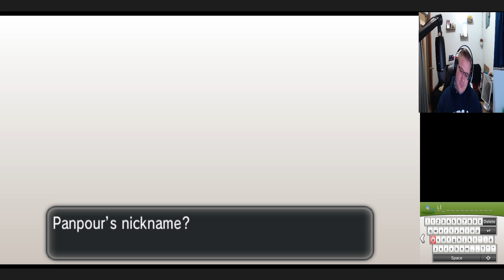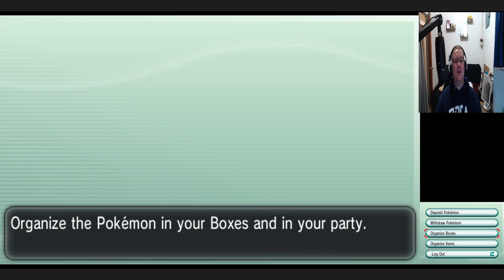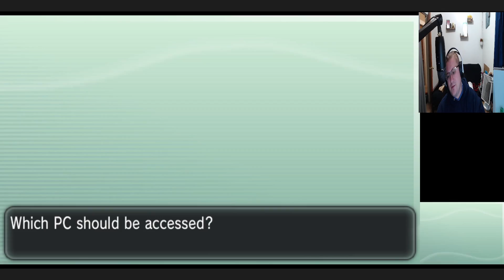A Mythical Rival Battle (15)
What's up everybody!? Today we take on Serena and get ready for another gym fight!

Rules
1- You can only catch the first Pokémon encounter in each Route or Area
2- Any Pokémon that faints is dead and MUST be released OR Boxed
3- Every Pokemon caught must be nicknamed to gain a bond with that Pokemon Pick up